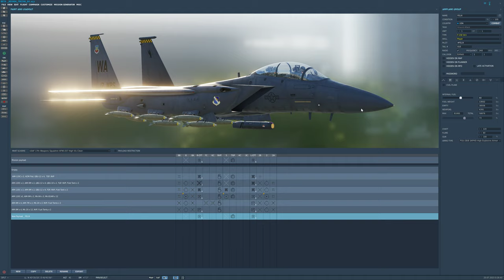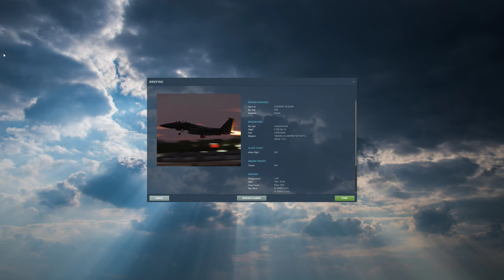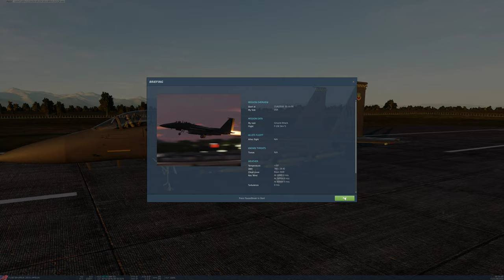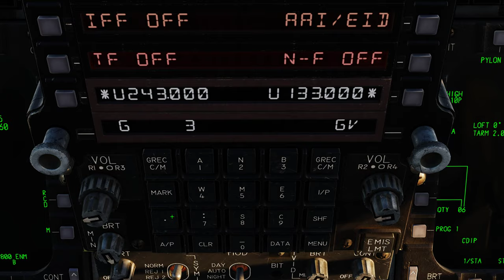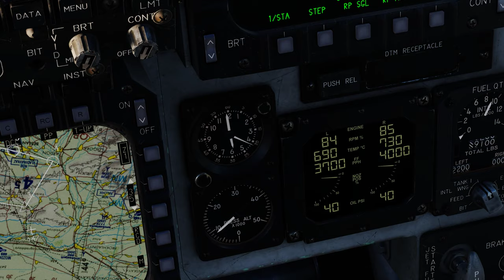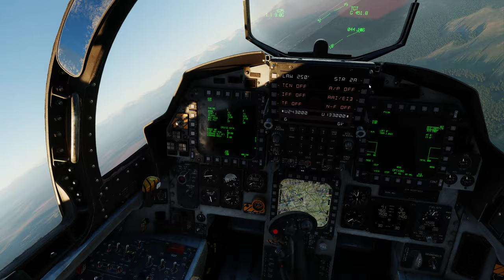DCS World: F-15E | MK-82 /PT-BR_VÍDEO 2012